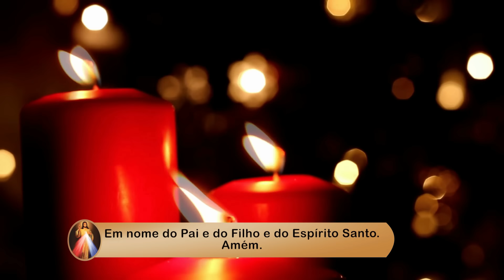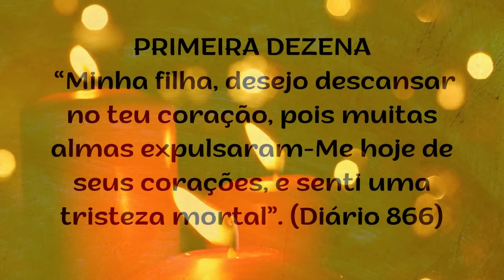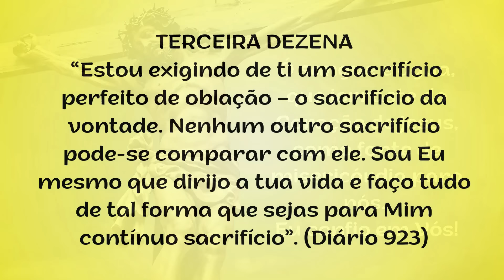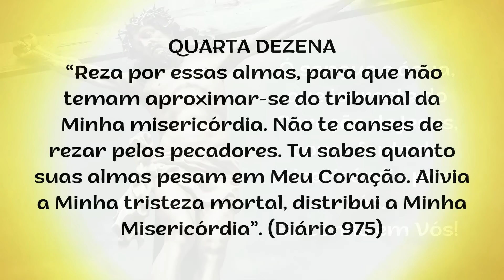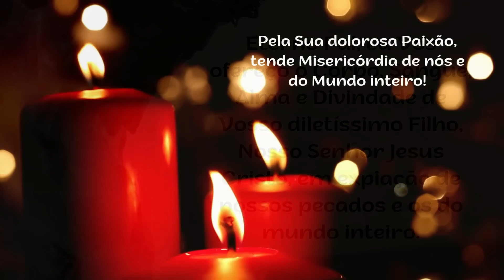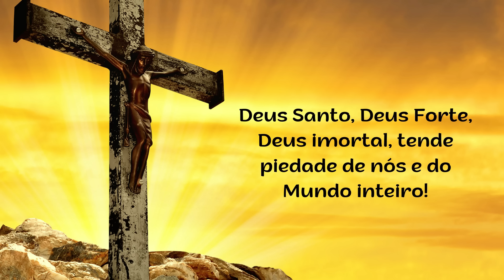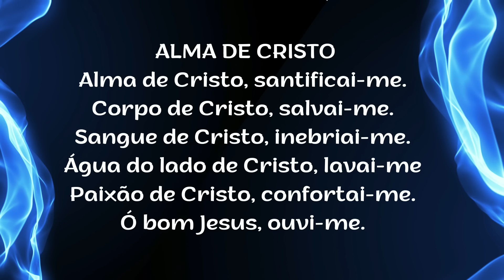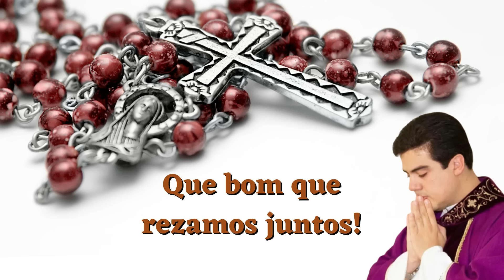3º DIA - Terço da Misericórdia - 04.02.2024 - Padre Robson Oliveira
Tema: Visita a Santa Isabel

Refletindo sobre os ALEGRIAS DE MARIA em nosso TERÇO DA MISERICÓRDIA de hoje e nossa busca de viver na presença de Deus sempre mais, vamos meditar a Visita a Santa Isabel.

Mesmo grávida, nossa Mãezinha do Céu, enfrentou regiões montanhosas, colocando-se à disposição para cuidar da sua prima Isabel que estava grávida de 6 meses de João Batista, que seria o precursor do Senhor. E foi Santa Isabel que proclamou: “Bem–Aventurada és tu que crestes, pois hão de cumprir as coisas que da parte do Senhor foram ditas”. As promessas do Senhor se realizaram porque Ela acreditou. A presença de Maria na casa de Isabel trouxe o Espírito Santo. Vamos nos alegrar com Isabel que reconheceu a presença de Deus em Maria.

Santa Maria Faustina Kowalska nasceu na Polônia em 1905 e, aos vinte anos, ingressou na Congregação das Irmãs de Nossa Senhora da Misericórdia. No ano de 1934, enquanto esteve na Lituânia, iniciou os escritos de A Misericórdia Divina em Minh’Alma, uma série de diários nos quais relatou as iluminações que recebia por meio de suas orações.
O Diário foi redigido por ordem expressa do Senhor. Disse o Senhor à Ir. Faustina:
"Tua tarefa é escrever tudo que te dou a conhecer sobre a minha Misericórdia para o proveito das almas, as quais lendo estes escritos, experimentarão consolo na alma e terão coragem de se aproximar de mim. E, por isso, desejo que dediques todos os momentos livres a escrever" (n° 1693).
Por isso rezemos, com muita fé, este SANTO TERÇO DA DIVINA MISERICÓRDIA!